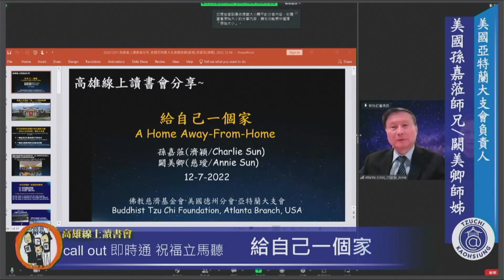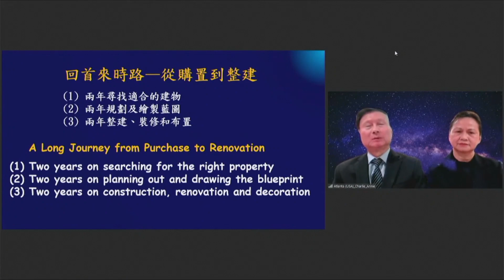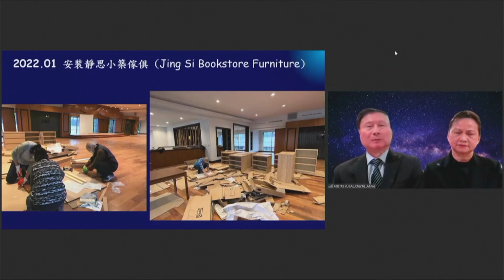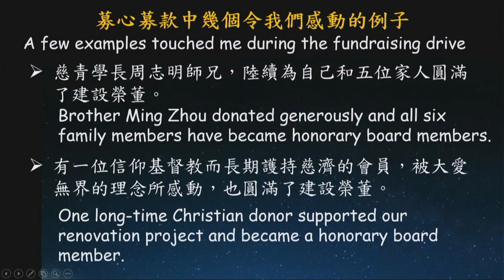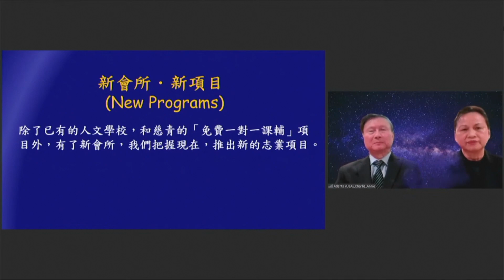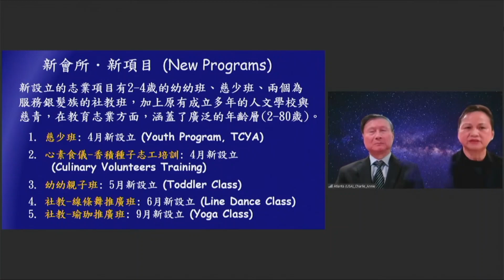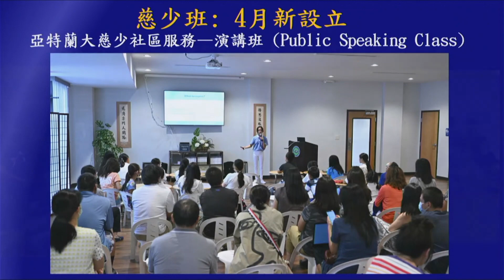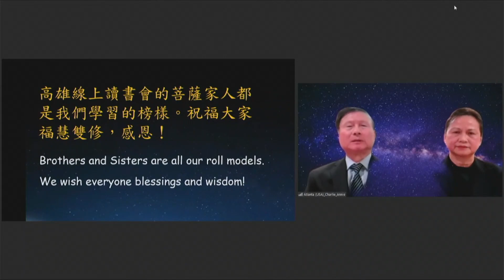20221207 “Give Ourselves a Home” by Sun Jiali and Chueh Meiqing, Head of Tzu Chi, Atlanta, USA